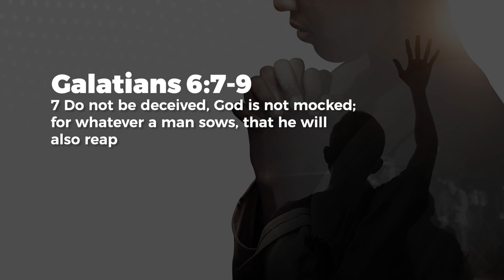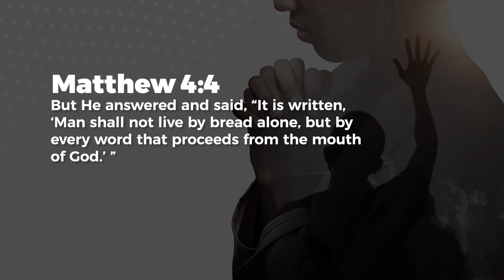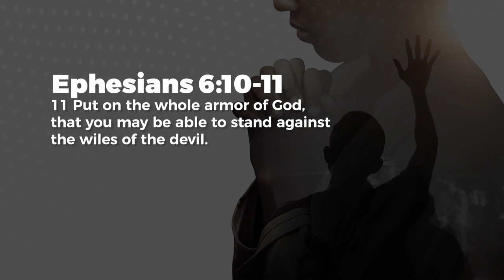Help! I am tired! - Jeyakumar Isaiah | Daily Devotion, August 05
Today's Daily Devotional: Help! I am tired!